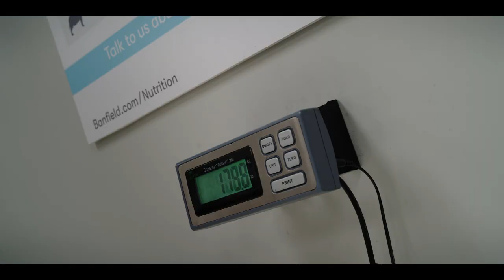Clifford The Big Red Dog | Official Trailer | In Cinemas September 16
Clifford The Big Red Dog IN CINEMAS SEPTEMBER 16

When middle-schooler Emily Elizabeth (Darby Camp) meets a magical animal rescuer (John Cleese) who gifts her a little, red puppy, she never anticipated waking up to find a giant ten-foot hound in her small New York City apartment. While her single mom (Sienna Guillory) is away for business, Emily and her fun but impulsive uncle Casey (Jack Whitehall) set out on an adventure that will keep you on the edge-of-your-seat as our heroes take a bite out of the Big Apple. Based on the beloved Scholastic book character, Clifford will teach the world how to love big!

DIRECTED BY: Walt Becker
SCREENPLAY BY: Jay Scherick & David Ronn and Blaise Hemingway
SCREEN STORY BY: Justin Malen and Ellen Rapoport
BASED ON: the Scholastic Book Series “Clifford the Big Red Dog” by Norman Bridwell
PRODUCED BY: Jordan Kerner, p.g.a., Iole Lucchese
EXECUTIVE PRODUCERS: Brian Oliver, Bradley J. Fischer, Valerii An, Brian Bell, Caitlin Friedman, Deborah Forte, Lisa Crnic

STARRING:
Jack Whitehall, Darby Camp, Tony Hale, Sienna Guillory, David Alan Grier, Russell Wong and John Cleese